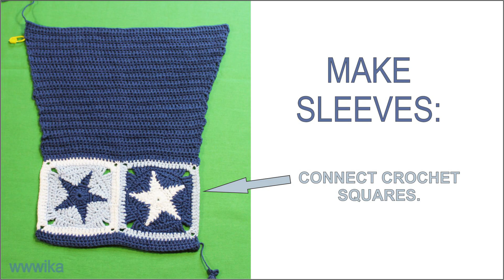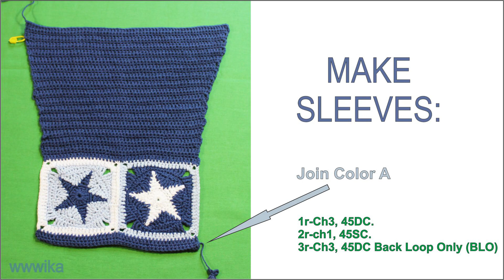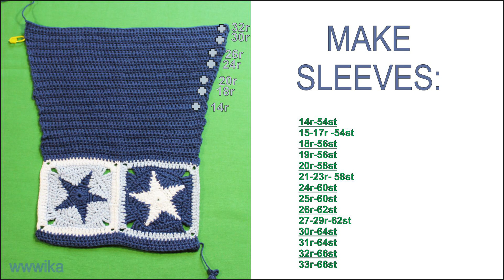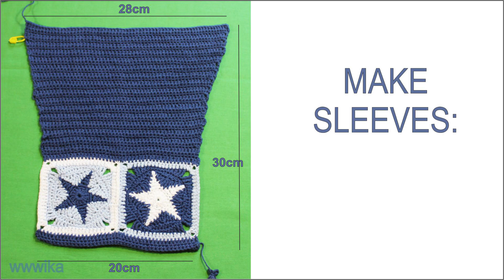How to crochet sweater Baby sweater Free patterns tutorial part 2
Crochet Hoodie Sweater
Item to be need:
Yarn   worsted yarn 4ply
Color A:blue
Color B:light blue
Color C:white
Crochet Hook 3 mm size
Crochet needle
Matching Zip

This is easy to follow TUTORIAL CROCHET PATTERN with written instructions in English (US terms) completed with detailed pictures and diagrams.